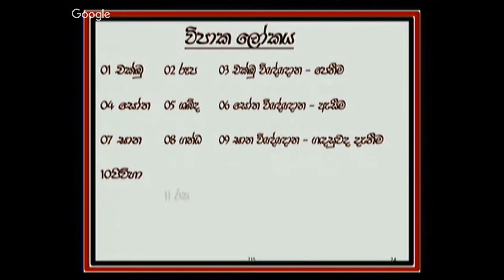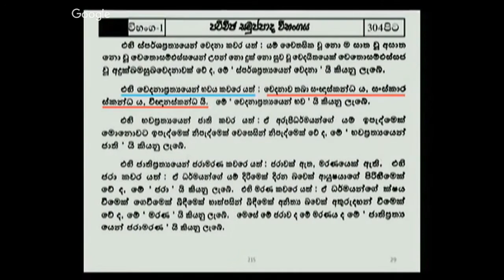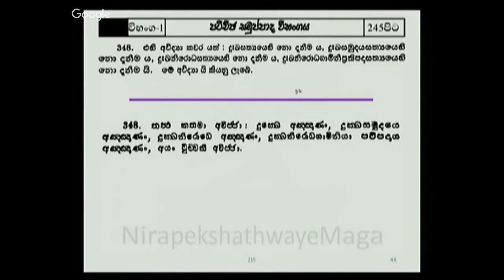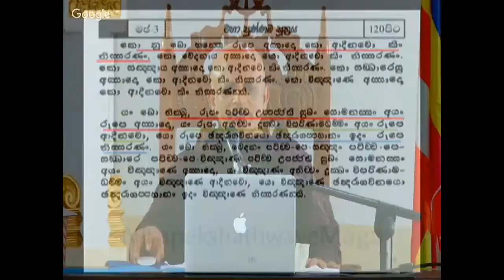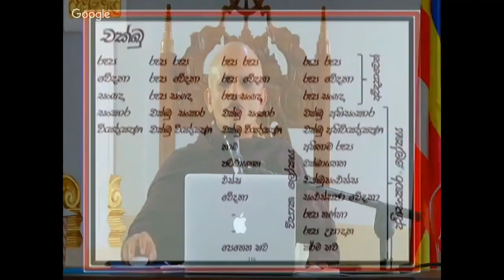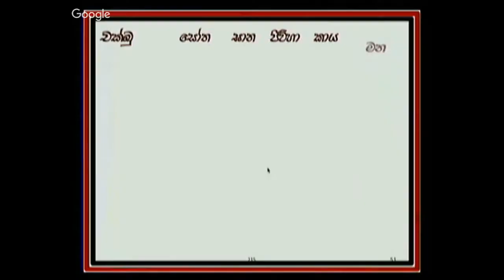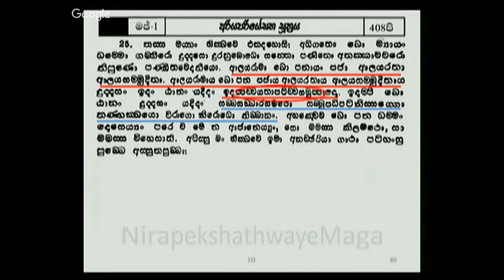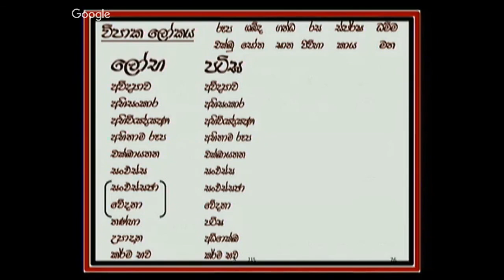[2/3] - පටිච්ඡ සමුප්පාදයේ සැඟවුණු පැතිකඩ (Season 03)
නිරපේක්ෂත්වයේ මග Season 08 ට සමගාමීව සිදුකල පටිච්ඡ සමුප්පාදය.
දිනය :-  2017 ජනවාරි 08

පටිච්ඡ සමුප්පාදයේ සැඟවුණු පැතිකඩ (Season 03) (02/03)

අදහස : වලස්මුල්ලේ අභය හිමි